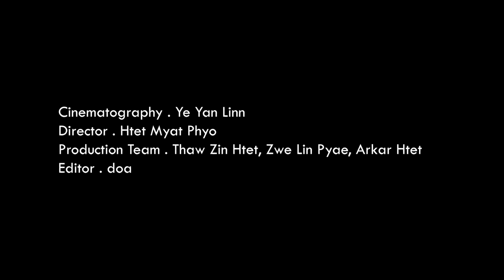အချစ်ဆိုတာလျှို့ဝှက်ချက်တစ်ခုပါ - နီနီခင်​ဇော် | AChit Sotar Hlohwat Chat Takhu Per - Ni Ni Khin Zaw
Artist @NiNiKhinZaw
Original Singer : Sai Htee Saing
Composer : Sai Kham Leik
Music Producer : Myo Zaw Htet
Mixing & Mastering : Myo Zaw Htet
English Subtitle Included.